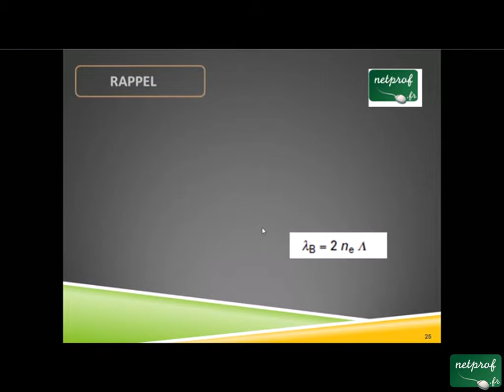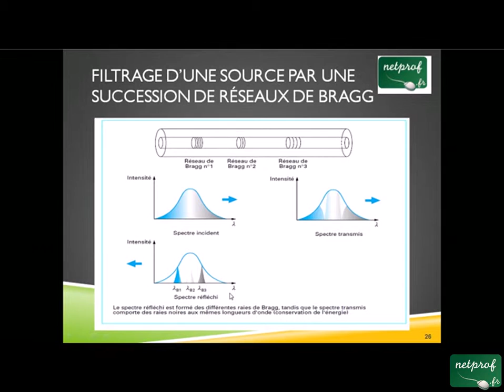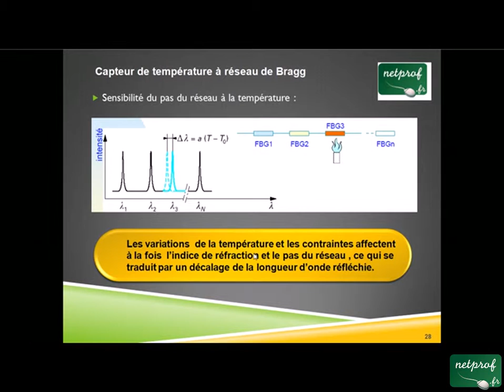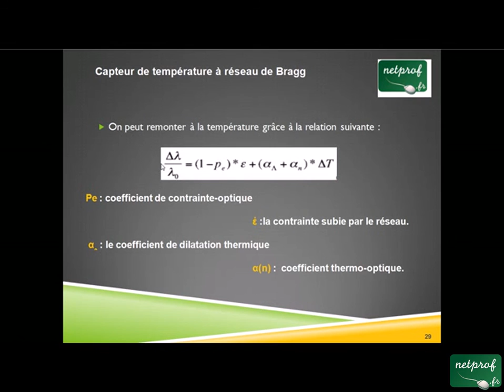Capteur à réseaux de Bragg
Cours netprof.fr de Electricité / Capteurs à Fibre Optique
Prof : Mohammed